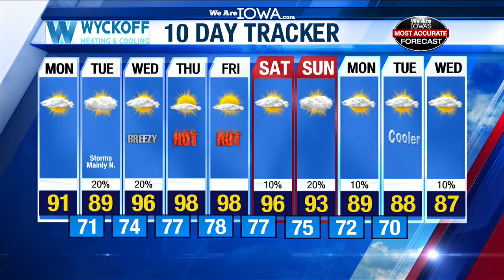July 15 Forecast